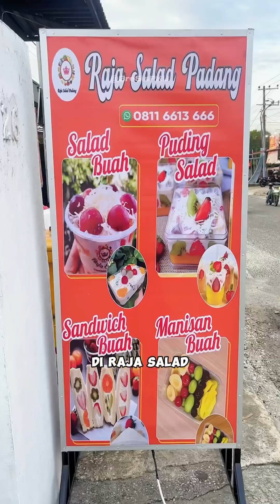INI DIA SALAT BUAH PADANG 41 CABANG SELURUH INDONESIA - YUK KITA GAS CUACA PANAS GINI GAIS